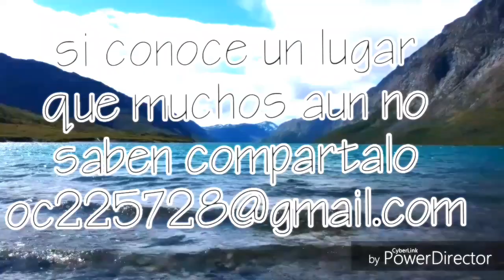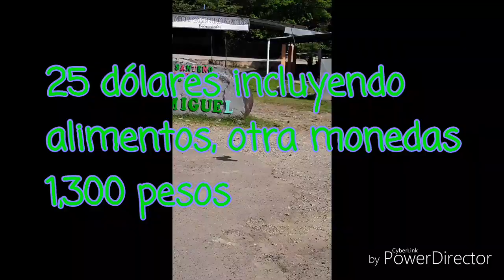Rio San Miguel Panama🇵🇦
Turismo Panamá